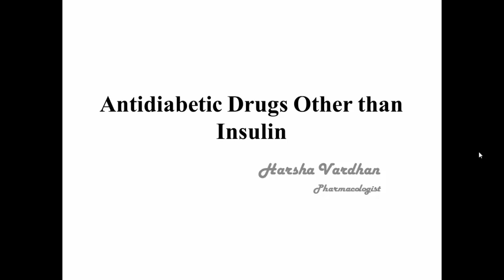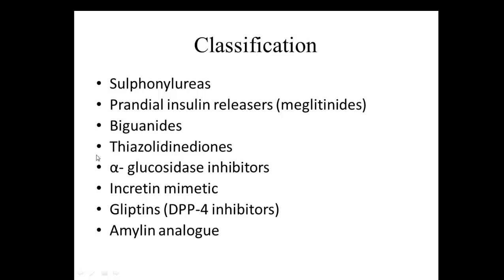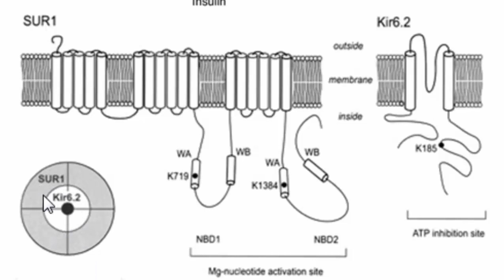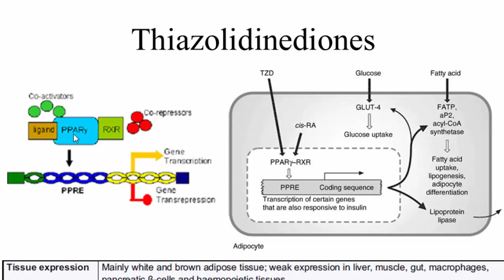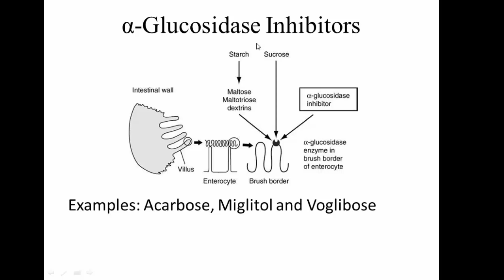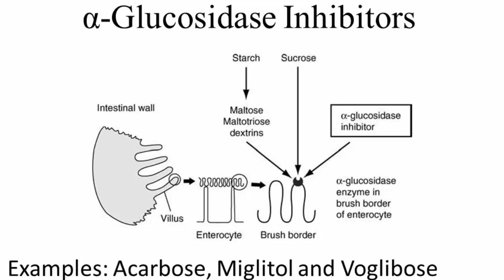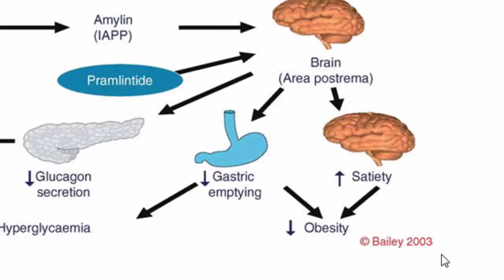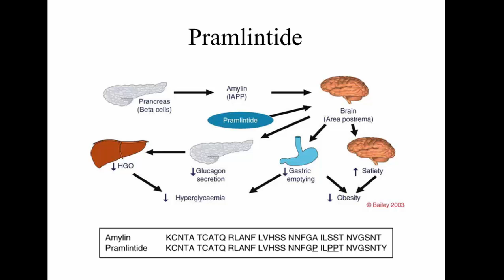Antidiabetic drugs - Mechanism of action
This video describes the mechanism of action of different antidiabetic drugs other than insulin in treatment of Type 2 Diabetes Mellitus. This video focuses on molecular pharmacology of the drugs.